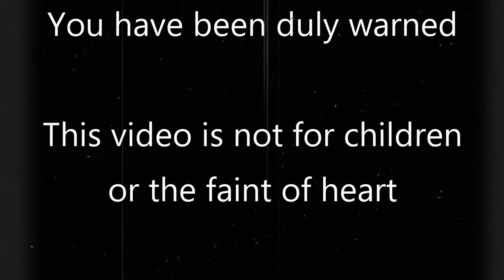MrFullCrumb | Bioshock 2 Remastered | 2 - Ryan Amusements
Ryan Amusements, a fallow place that was built by the late Andrew Ryan as a testament to his beliefs about the surface. We're just here for a fistful of hellfire, aren't we... aren't we?

Bioshock 2 is an incredible follow-up to Bioshock, a game developed by 2K Games, and released in 2010. Set in the 1960's, it is up to your character what happens to the great underwater city in this retrofuturistic dystopian world you find yourself in once more.

=Credits=
Intro:
cdrom1019
End Card:
Starman3
Logos:
Starman3 - (Starman3 and StormStrikerSX9)
Cdrom1019 - (MickeyMario64)